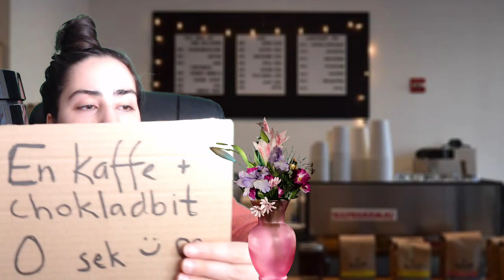🇸🇪 Relaxing Swedish Fika ASMR | Gratis kaffe och sötsak *Viskar*